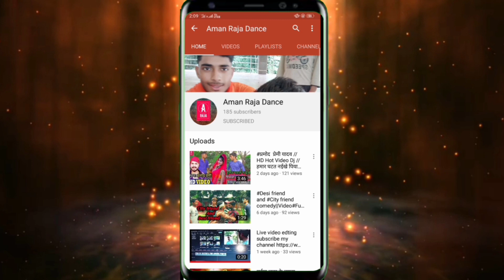BHOJPURI MOVIE BANDHAN KHESARI FILM बंधन खेसारी लाल की फिल्म बंधन डायलॉग शॉर्ट फिल्म (1080P).MP4 HD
70 views

9

0

Save

Report

SANDEEP KUMAR SFP

sandeepkumarsfp khesarimovie bandhandayloag BHOJPURI MOVIE BANDHAN KHESARI FILM बंधन खेसारी लाल की फिल्म बंधन डायलॉग शॉर्ट फिल्म (1080P).MP4 HD इस विडियोनमे खेसारी की फिल्म बंधन के डायलॉग पर sfp टीम के एक्टर्स अपना अभिनय किया है । Superhit Short Film Video pawan Film _सईय्या_सुपरस्टार _Pawan_Singh फिल्म Saiyya _Super _Star Bhojpuri Saiya Superstar (1080प).Mp4 सुपरहिट Allu Arjun Movie ||SARRAINODU|| साउथ एक्शन मारधाड़ से भरपूर Film ALLU ARJUN Sarrainodu mp4Hd सुपरहिट भोजपुरी फिल्म बलम जी आई लव यू Khesari Movie Balam Ji I Love You New Film Khesari Lal Hd 1080 इस वीडियो में khesari lal ki movie बलम जी आई लव यू के डायलॉग को reuse किया गया है चैनल लिंक khesari movie comediyan movie kajal raghwani movie nirahuwa movie pawan singh movie bhojpuri new movie comedy video jp yadav show kapil sharma show bihari ladke ki comedy video ntr movie ravi teza movie vijay kumar movie s kumar movie raju sriwastav comedy video jony leywer comedy rocky ratnesh video lal udit lalram video cartoon video make joks video sitapuriya video video ko viral kaiae karen subscreber kaise badhayen view kaise badhaye video me tag kaise blagayen chennal ko parmote kaise karen 1000 subcsriber 4000hrs time kaise jaldi poore karen video youtube par kaise upload karen online class hindi chemistry online class geigraphy online class msd inter colleage online class new sauth movie romantic video comediyan video nautanki video drama video story video kahani video hot video samar singh video dhobiya geet video sohar geet video sohar sariya geet dhilak geet mudan sanskaar video raj neta video khesari kajal raghwani film balam ji i love you Follow On Social FACEBOOK Instagram सुपरहिट भोजपुरी फिल्म बलम जी आई लव यू Khesari Movie Balam Ji I Love You New Film Khesari Lal Hd 1080